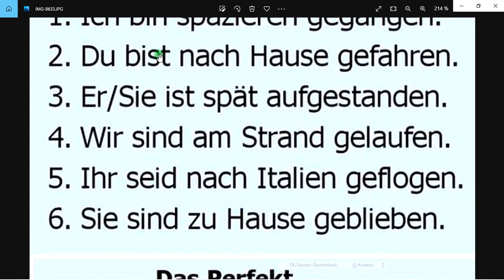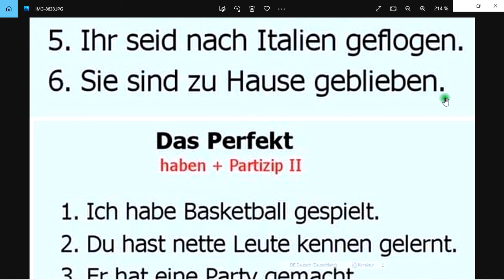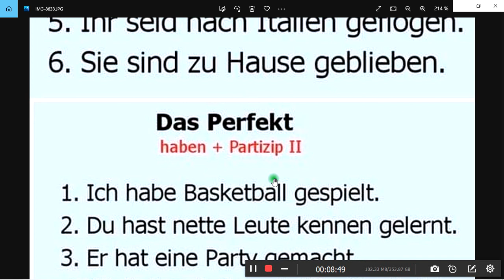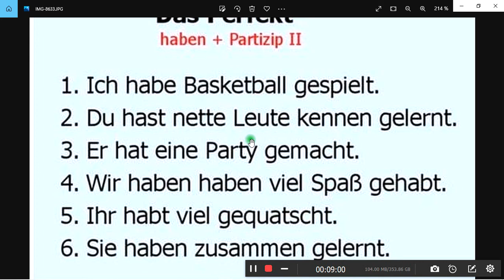گذشته ی کامل و تشخیص استفاده از فعل sein و یا haben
حالت گذشته ی کامل و تشخیص استفاده از فعل sein و یا haben
دوستان ، توصیه می کنم حتما این برنامه ی مهم که مرتبط به حالت گذشته کامل و نحوه ی تشخیص استفاده از فعل sein و haben هست را ببینید
هدف از آموزش در این کانال کمک به دوستان فارسی زبان است تا بتوانند به صورت گام به گام با ما همراه شوند و بصورت راحت و عمیق زبان را یاد بگیرند .

حالت گذشته ی کامل و تشخیص استفاده از فعل sein و